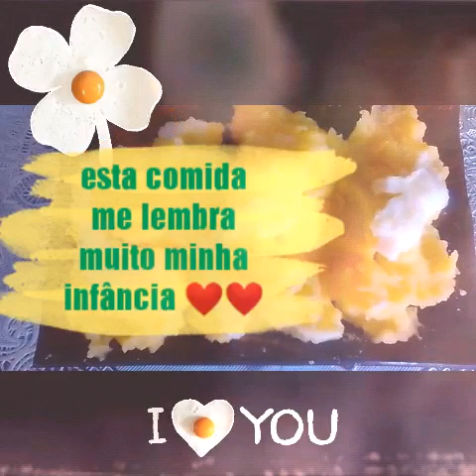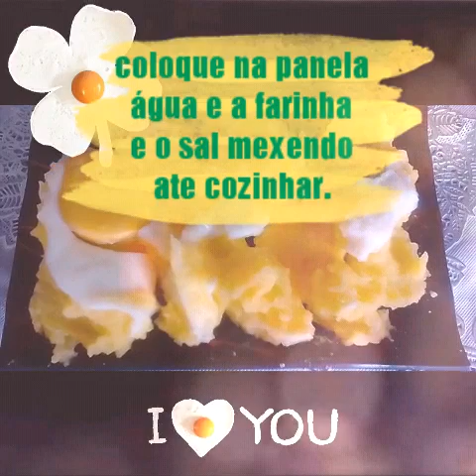Solda (polenta com ovos)